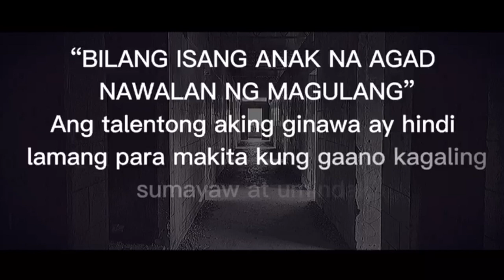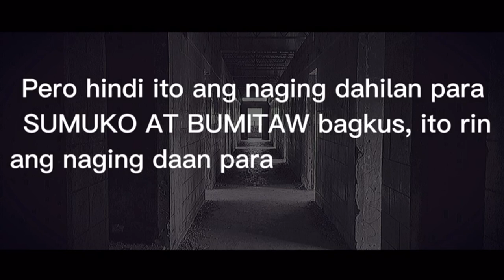MR. GAY PANGASINAN ONLINE 2021 - ASINGAN